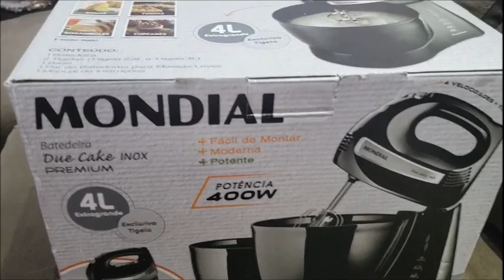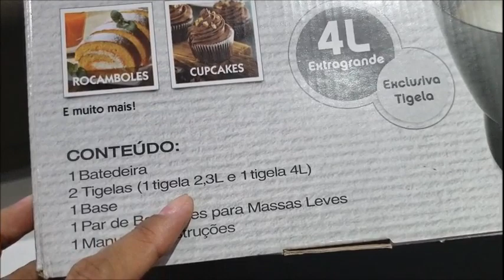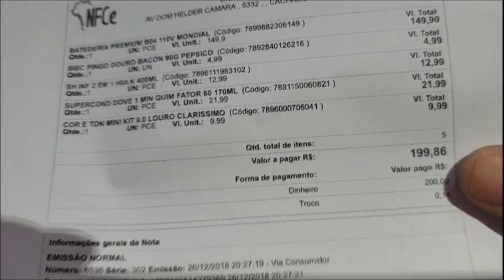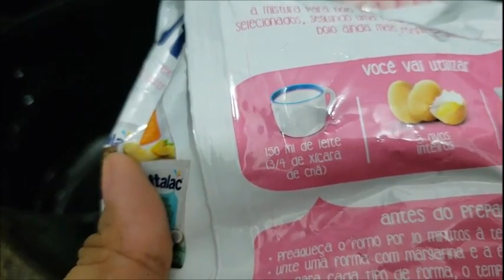Usando Minha Primeira Batedeira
Batedeira Mundial Due Cake premium